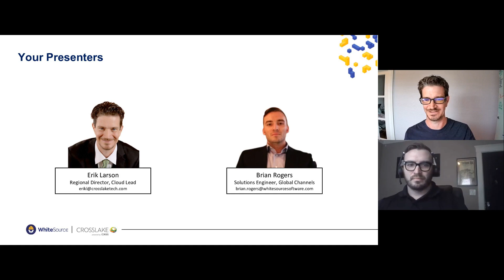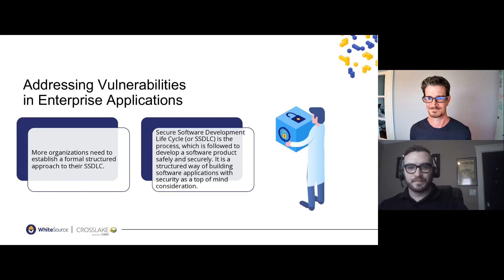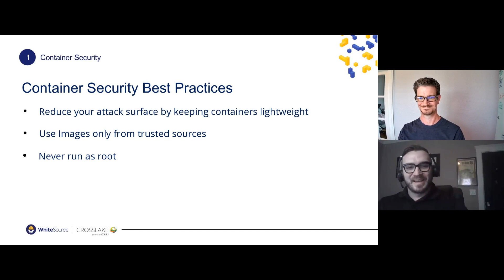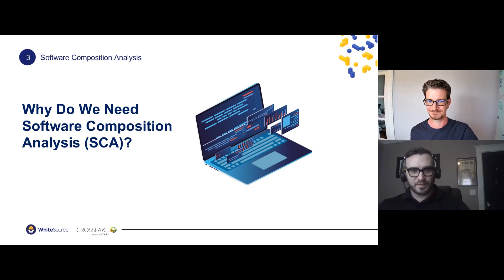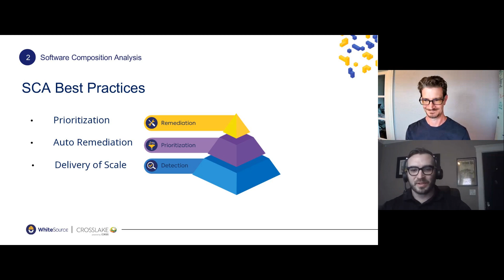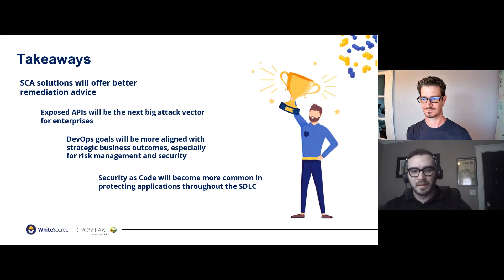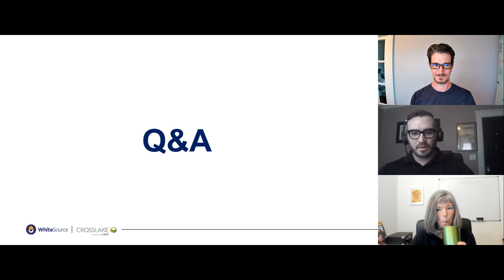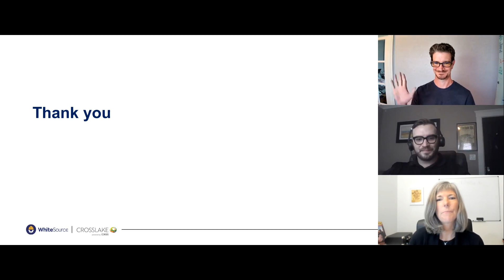Embarking on Digital Transformation With the Right Security Approach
Digital transformation has become a key foundational change in how organizations deliver value to their customers. Especially in the wake of the coronavirus pandemic, IT organizations have been embarking on on Agile and DevOps transformations at scale to achieve Digital Transformations. However, too often, a key component is left behind - the subject of security. Organizations must reassess their security strategies and infrastructure especially when moving to the cloud which requires security tools that enable secure coding and vulnerability remediation.

Join Erik Larson, Regional Director and Lead Cloud Practitioner from Crosslake, and Brian Rogers, Solutions Engineer Global Channels and Alliances from WhiteSource, as they discuss:

How IT Organizations should embark on DevOps Transformation journeys to improve their chances of success
What are the application security technologies that are important to implement in order to face modern threats
Best practices of high performing organizations in reducing the application security risk